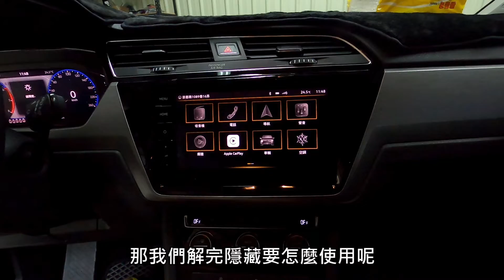2021 volkswagen touran 隱藏功能開通 室內關尾門/遙控關尾門